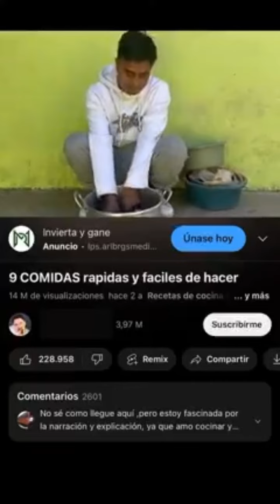CONDORITO GT Cuando los hombres cocinan caldo por primera vez 🤡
📽El condorito Gt